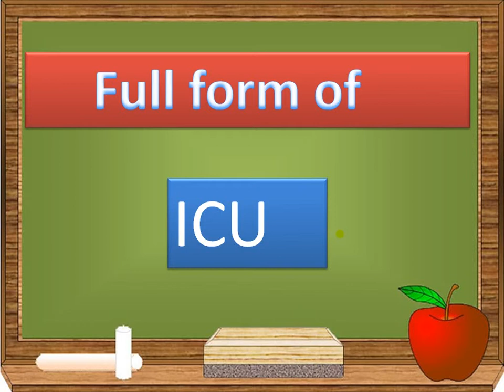Full form of icu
Full form of icu by my universe